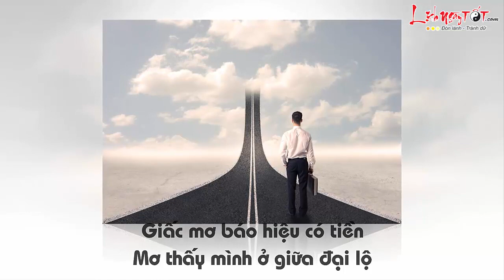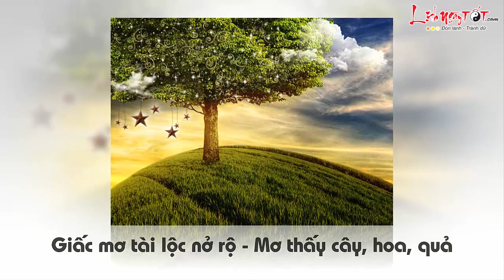Giải mã Giấc mơ - MƠ thấy những điều này chẳng mấy chốc GIÀU SANG PHÚ QUÝ sẽ bủa vây lấy bạn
Nếu bất chợt bạn gặp những giấc mơ báo hiệu có tiền này, chẳng mấy chốc giàu sang phú quý sẽ gõ cửa nhà bạn đó! Cùng Lịch ngày tốt khám phá ngay sau đây nhé!

Mơ thấy RẮN ẩn chứa nhiều ma lực huyền bí, trong đó có dấu hiệu giàu có. Nếu bạn mơ thấy rắn, điều đó đồng nghĩa với việc tài lộc của bạn sắp trở nên dồi dào, thậm chí bạn liên tiếp gặp may về tài chính.

Ngoài ra, giải mã giấc mơ này cho thấy bạn có cơ hội tiến xa hơn trên con đường công danh sự nghiệp. Nếu bạn đang có một thương vụ làm ăn lớn, có ý định kinh doanh hàng hóa dịch vụ nào đấy thì hãy bắt tay ngay vì giấc mơ này báo hiệu rằng bạn sẽ có thành tựu ngoài mong đợi với lợi nhuận mang lại rất lớn. Hãy đừng bỏ lỡ!